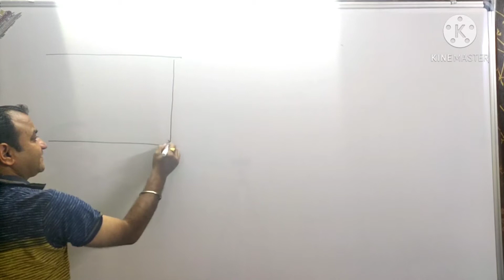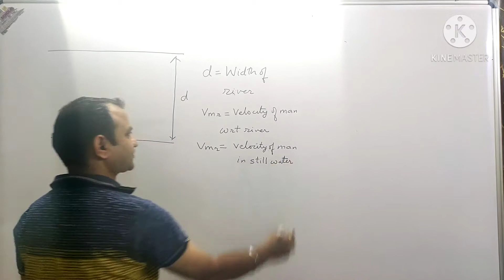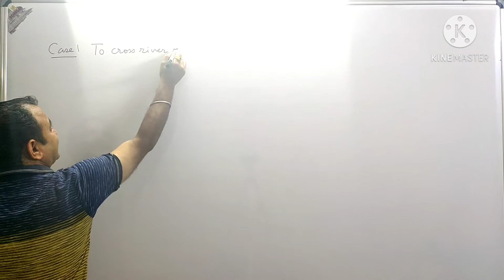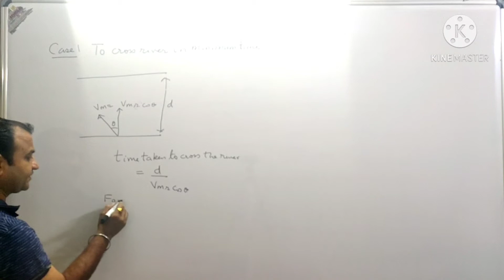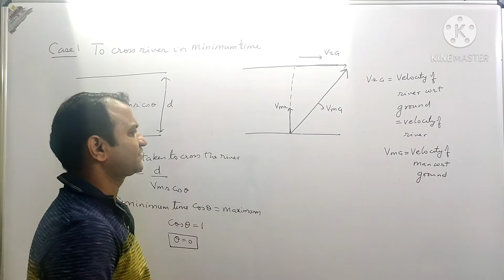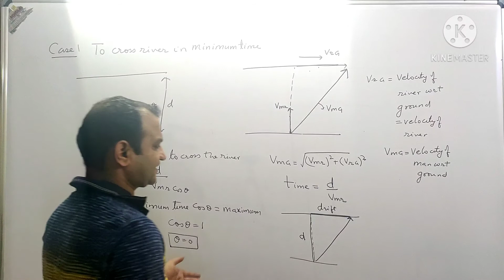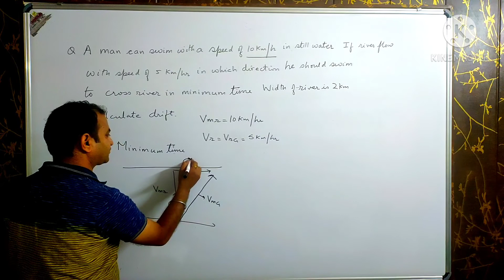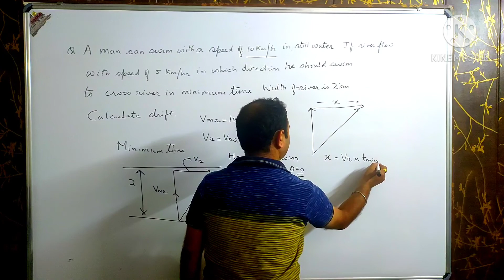Class 11 Motion in two dimension Vector ( River problem Crossing river in minimum time)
From this video you will learn how to solve river problem and what should be done to cross river in minimum time fro Er. VIKAS SETHI